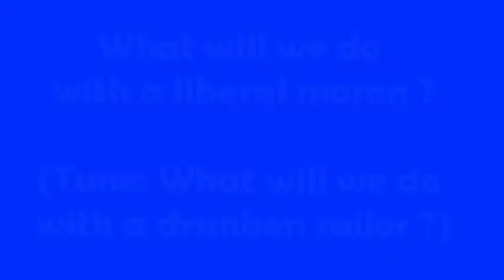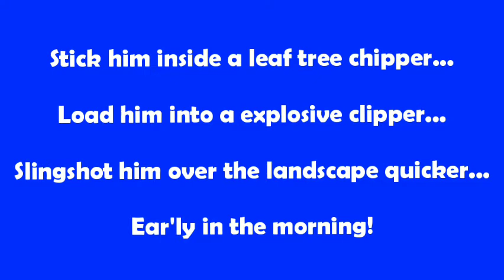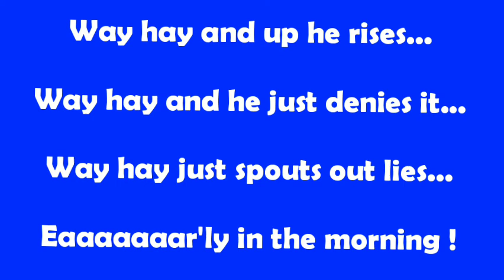LIBERAL MORONS SONG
Just a little sing along ditty... for those of you who never joined in the Navy... and had this bitch of a tune stuck in your skull everytime you went on shore leave !